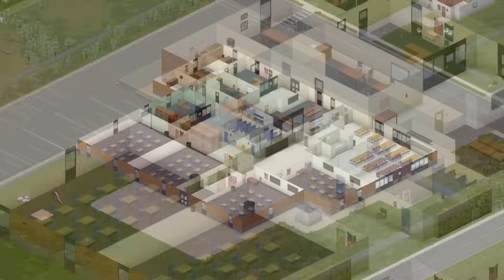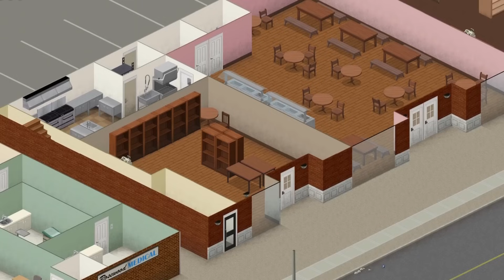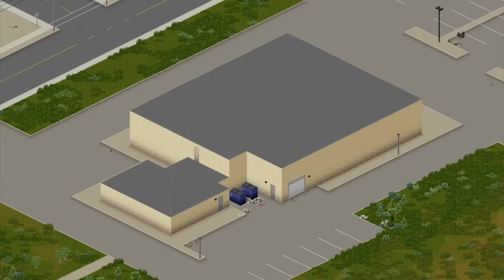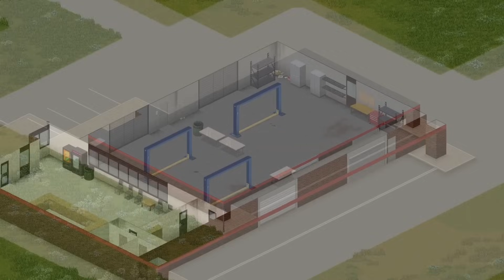ESTA es la MEJOR CIUDAD de PROJECT ZOMBOID ✅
Llegó el momento. Veo que les gusta mucho Rosewood, asi que tienen el analisis completo de esta ciudad.

Ya completamos todas las ciudades donde podemos spawnear en Project Zomboid. ¿Que debería venir ahora?

Timestamps:
0:00 Intro
0:26 Sector 1
1:30 Sector 2
3:47 Sector 3

💙 Unite al servidor de Discord de la comunidad!